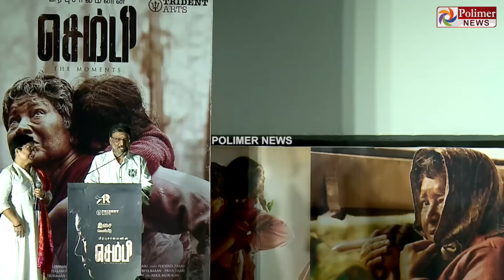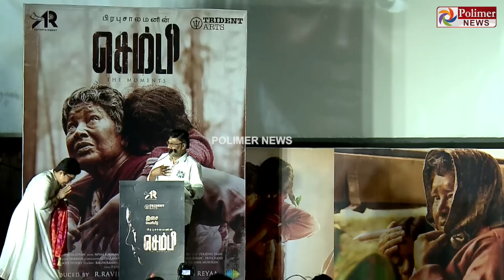"என்கிட்ட சண்ட போட்டு "Chance" வாங்குனா"… மேடையில் இயக்குநர் பாக்யராஜ், கோவை சரளா கலகலப்பு பேச்சு..!